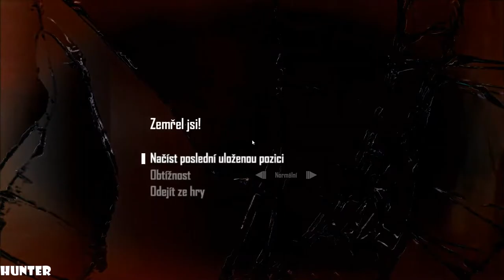F.E.A.R. 2: Project Origin Walkthrough full Longplay (1080p60FPS)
Assume the role of Special Forces Sgt. Becket as your routine mission quickly turns into a fight for survival against the wrath of Alma Wade. As Alma's terrifying power surges out of control, your squad is forced to battle through an apocalyptic landscape in search of clues for how to destroy her!

PC SPECS:
- cpu: INTEL i9 9900K 4.86ghz
- mainboard: ASUS ROG STRIX Z390-F GAMING
- vga: ASUS RTX 2080 Ti Strix OC 11GB
- ram: KINGSTON PREDATOR DDR4 32GB 3466 MHZ CL15
- ssd: SAMSUNG 970 Evo 1TB M.2 SATA 3400/1500
-hdd : WDD RED 6tb x3
- psu: EVGA 1300WATT
- cpu cooler: CORSAIR H100I V2 HYDRO SERIES
-case: Phanteks Enthoo Evolv atx + RGB LED